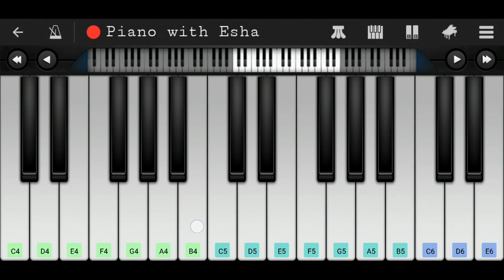Aisay Kaisay (Hasan Raheem) | Easy Piano Tutorial with Notes | Perfect Piano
Easy Piano tutorial/lesson of Song 'Aisay Kaisay' by 'Hasan Raheem'.

Ankhon me meri tuje saadgi na dikhay
C5  D5  E5  D5  C5  A4  G4  A4  A4  D5  D5  D5  D5

Aisay kaisay meri jaana
D5  E5  D5  C5  A4  A4  D5  C5

Yee saaari batein jo adhoori si rakheen theen

Sun raha hai ab zamana

Hmmm...
D5  E5  B4  F5  E5  F5  E5  F5  E5  D5  C5
D5  E5  B4  A4  B4  C5

Subah ko ankh khultay yaad tera ana

Ye kaisa maajra hai jaana
C5  D5  E5  D5  C5  A4  A4  D5  C5

Adayen teri wo jo dil ko choo gayeen theen
C5  D5  E5  G5  E5  D5  C5  A4  A4  D5  D5  D5  D5

Kabhi na kuch bhi main kaha na

C5  C5  D5  C5  D5  B4  B4  B4  B4  B4  C5

C5  C5  D5  C5  D5  E5  D5  C5  B4  C5  B4  B4  B4  B4  B4  B4  C5

Cheers
Esha